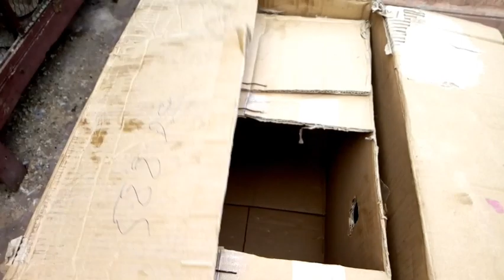أبسط طريقة لصنع فقاسة بيض ناجحة بأدوات جد بسيطة في المنزل فقط